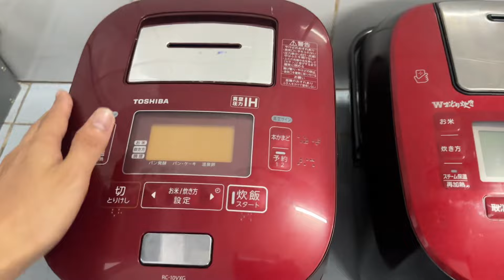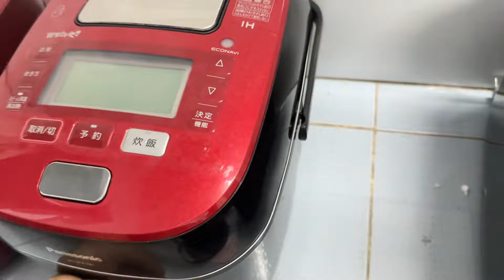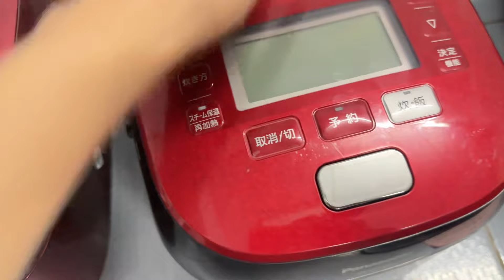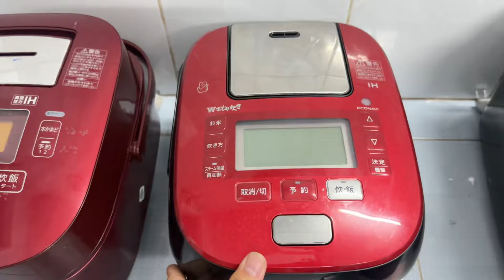Báo Giá 2 Mẫu Nồi Cơm Đẹp | Bếp Nhật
Chuyên Hàng Nhật Nội Địa Chuẩn
- Bảo Hành Uy Tín
- Hàng Chất Lượng Cao
- Nhận cod Hàng Theo Yêu Cầu